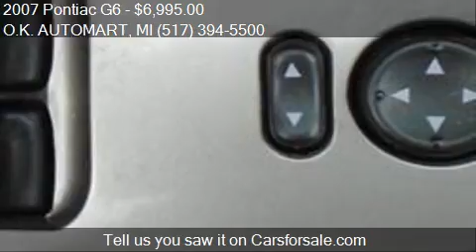2007 Pontiac G6 for sale in Lansing, MI 48910 at the O.K. AU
This 2007 Pontiac G6 is for sale in Lansing, MI 48910 at O.K. AUTOMART.
Engine: I4 2.4L I4
Transmission: Automatic 4-Speed
Color: Black
Mileage: 97421
Contact O.K. AUTOMART 5020 S Pennsylvania Ave Lansing, MI 48910 to test drive this 2007 Pontiac G6  today.